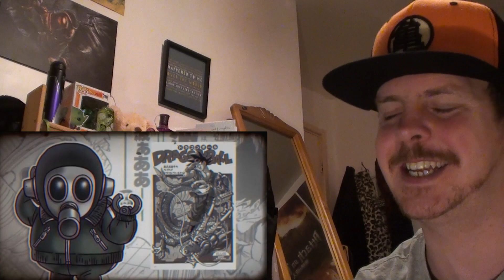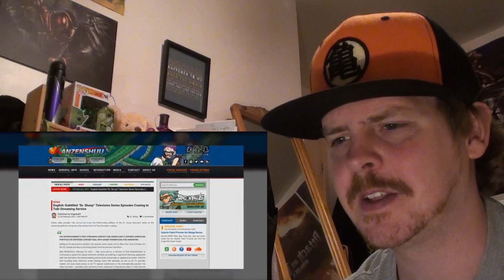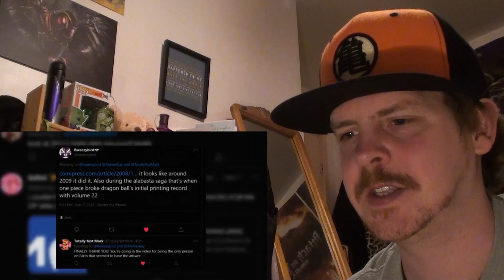Dragon Ball vs One Piece | WHICH IS BETTER? Reaction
Looks like It's time to finally time to read One Piece.